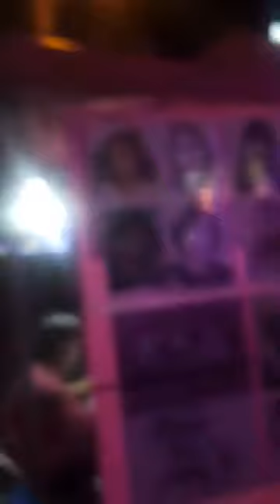Du lịch khám phá tam suẩy đài loan về đêm